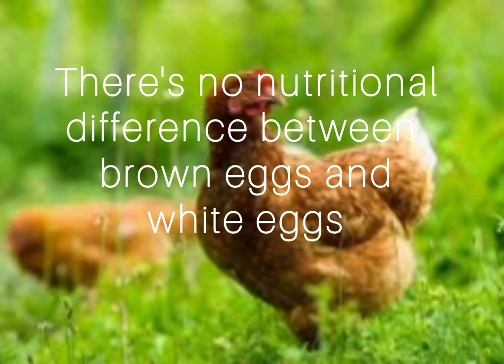Why Are Brown Eggs More Expensive Than White Eggs